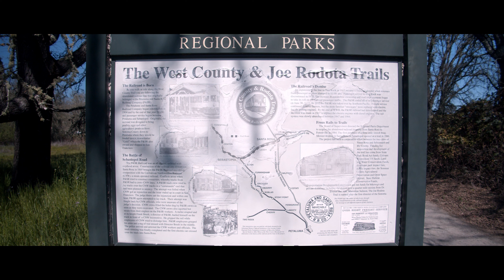A Walk on the West County Trail